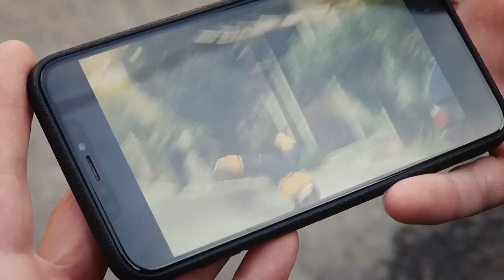PURI: Where have all the flowers gone?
The Russian invasion of Ukraine has led to an influx of young people from diverse backgrounds, including skaters, to seek refuge in Tbilisi and Georgia in general. This accounts for the non-homogeneity of the group of people filmed in the video project. With unlimited time of stay and access to the city, these guys have been able to really explore Tbilisi, discover new spots and bomb its hills, which have a distinct feel about them. Tbilisi undoubtedly has much more to offer and will hopefully establish its own presence in the European skate scene soon.  - Lexo Sharangia

PURI features: Romzes (Roman Ivanov), Zakai (Deni Zakaev), Kim (Kim Malygin), Sanek (Sasha Stolbov), Stabs (Igor Vorobev), Jenek (Eugene Aravin), Kozhem (Nikita Kozhemyakin), Victor (Victor Yunkov), Kel (Ilya Kelarev), Platon (Kirill Platonov), Zeleniy (Oleg Zeleniy) and Leto (Valera Leto).

Filmed, edited, directed by Mikas (Dmitry Kononov)

Produced by Romzes

Filmed in Tbilisi, Georgia, winter 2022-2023